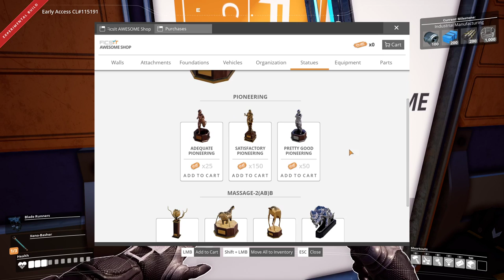Building Modular Frame Production - Satisfactory